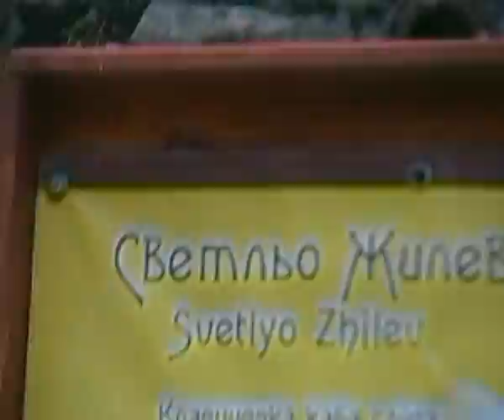Back Pipe in Rodopi Mountain,Bulgaria s Daniel Dimitrov